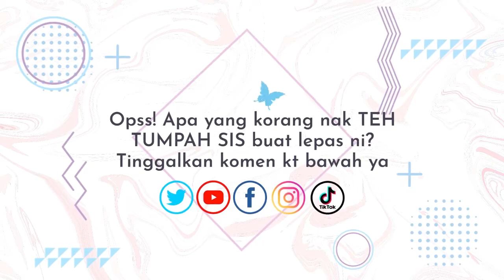Cakap pun macam sajak, macam mana nak teka? | Teh Tumpah Sis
Taktahu la nak cakap susah ke senang, korang kena try main game ni dengan kawan korang dulu. Padahal tahu je lagunya, bila cakap macam tu. Auto blurr tau!